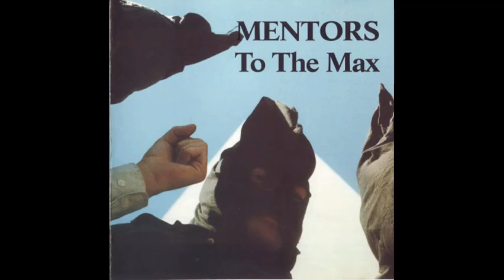Mentors - Donkey Dick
It's a hell of a bat!